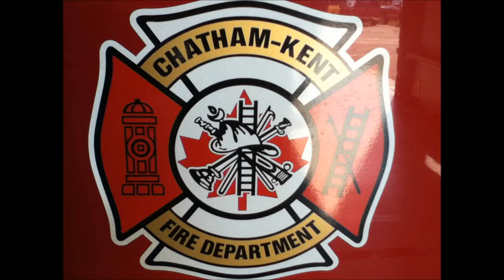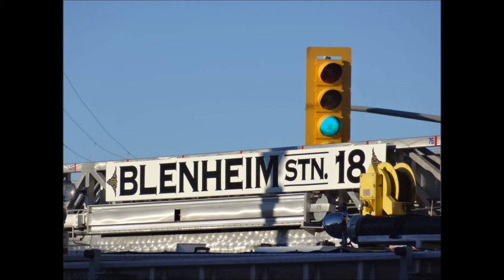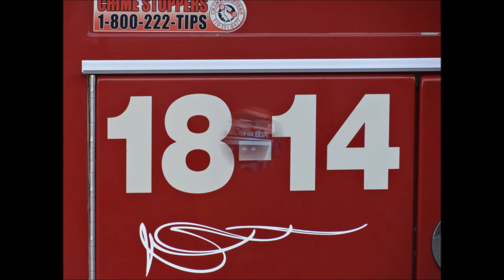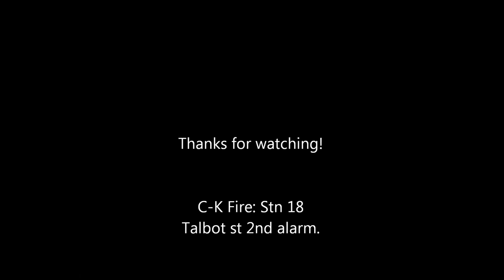C-K Fire - 8 Talbot St, Blenheim - Odor of Smoke.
A strong odor in Downtown Blenheim alarmed vollunteers from C-K Fire Stn 18 to investigate, but nothing found. Movie maker is screwed up, so anything like this happens again, I will have a tough time using it